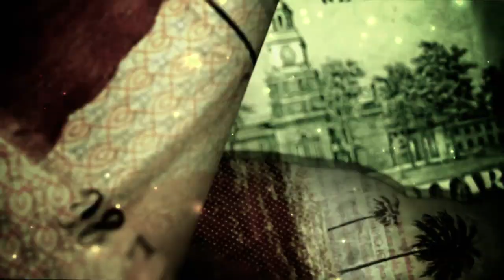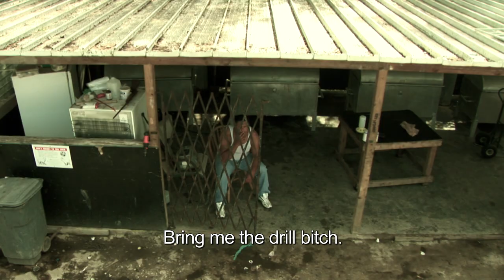Leaving home (coming of age) free film series plata o plomo colombia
At one point in life every youngster must leave home. For "Tato" the main character of the Plata o Plomo story, it is the most difficult decision he must face. Discover why he must leave his mother behind and what future awaits for this young soul who becomes desperate to reunite with his loving mom.
This compelling drama teaches life lessons. It slowly reveals a coming of age experience like no other. Many young men from poor countries sometimes loose hope and their future is truncated due to the lack of education, opportunities and crime in their environment.

"Plata o Plomo" is an independent film that has slowly created a cult following in many Latin American countries.  The film is a low budget production that was created with the help of friends and family.  Most of the characters in the story had no experience in acting and are considered in the industry to be called "natural talent" or "natural actors".  The film was also the first feature film written, directed and created by its director.

This film is also to motivate aspiring story tellers and filmmakers.  You can make films and tell stories with out being Hollywood.

The series is broken up into 18 episodes that will make you embark on a circumstantial journey of
love, sacrifice, mistakes, betrayals, crime, and drugs.

This story was created to end the glamorization of the Narco world & culture.  Too many films and series were coming out sending the wrong message to our youth. Overtime there have been many films and series like: Pablo Escobar, Loving Pablo, Scarface, New Jack City, Empire, The Queen of the South, Narcos, El Chapo, Blow, Breaking Bad Etc., to name a few.  We needed a story with a clear message. The same message that we heard in school growing up, like crime doesn’t pay, stay in school and follow your dreams. Not any get rich fast schemes Etc...

This film shows you that, you will end up in prison, or even loosing your life or of  a loved one because of dirty business.

Don't get us wrong, films about mobsters, gangsters and antiheroes are entertaining but we have to include stories that send the real message too.

Plata o Plomo Credits:
Written Directed and Produced By: John Human
Director of Photography: Bryan Cardenas
Editing: John Human, Wilmar Muñoz, Bryand Cardenas

Principal Cast:
Marlon Vasgavi “Tato”, Oscar Escobar “El Calvo”, Johnny Acero “El Indio”, Wilson Correa “Barimba” Margarita Palacio “Amanda”

Please note: Some of the original music was replaced.

NOTE: YOU CAN SKIP INTRO AT MARKER ON TIMELINE ON EVERY VIDEO!!!

New videos and stories will be added soon.

Skip Intro: (0:00)
Video: (1:27)